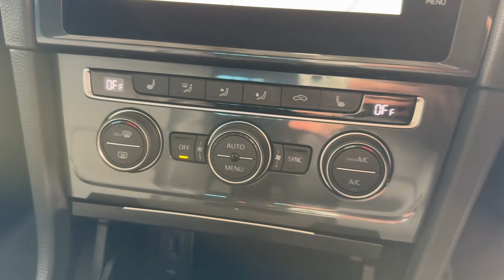2020 Volkswagen Golf TSI EVO Match Edition